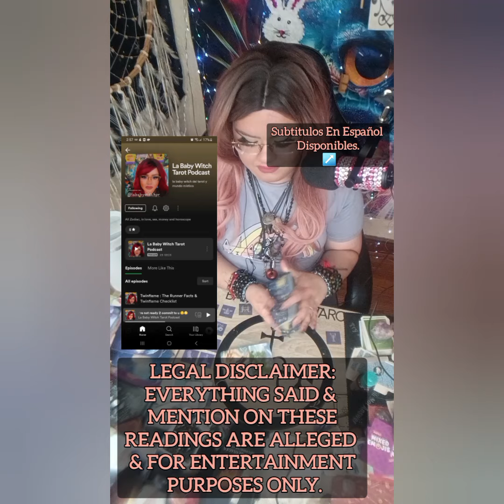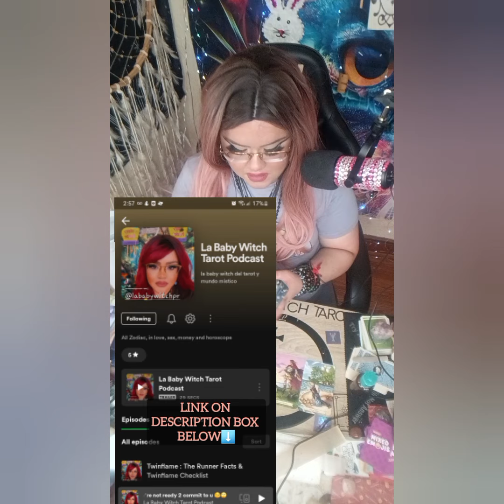MELISSA & JOÃO TAROT, NUEVO SHIPEO⁉️CRECERÀ A ALGO MAS⁉️ TRAERÀ POLEMICAS‼️EL HAT3 SE MULTIPLICA‼️🤯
5656 S Packard Ave Ste 200
Michelle Abraham

🛒 Amazon Store Front: